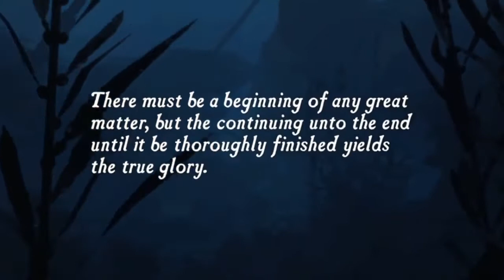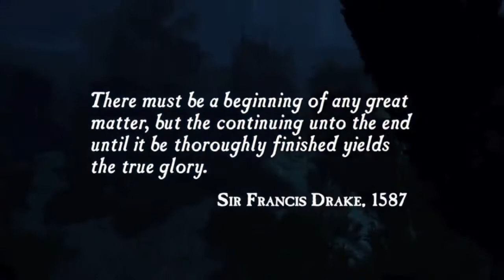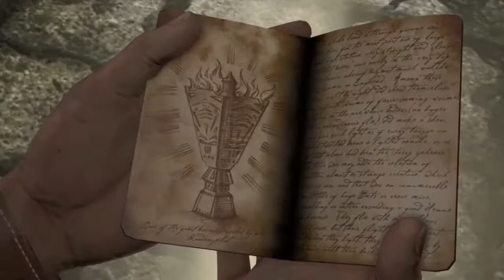Uncharted: Drake's Fortune Ep.1 - Learning the Ropes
So this is my first uploaded video to YouTube ever, just me commentating a bit, playing Uncharted for the first time all while a bit tipsy of course. Got a few things to work on but like I said in the video, this is just the start of many great things to come.